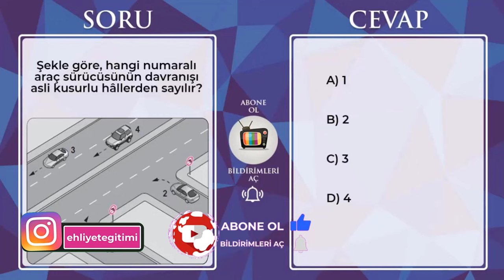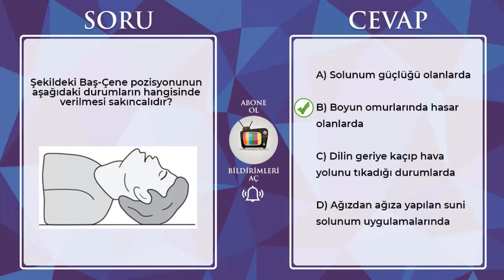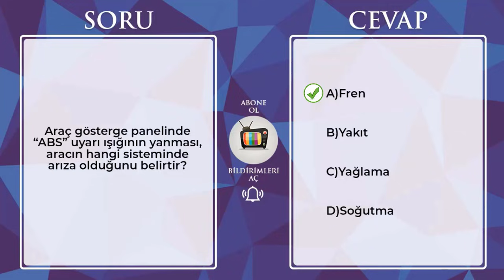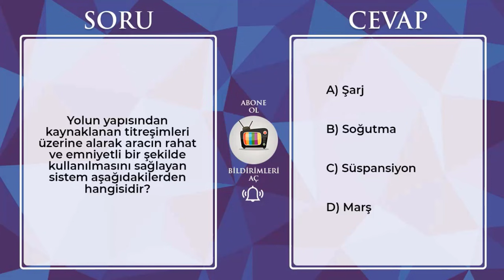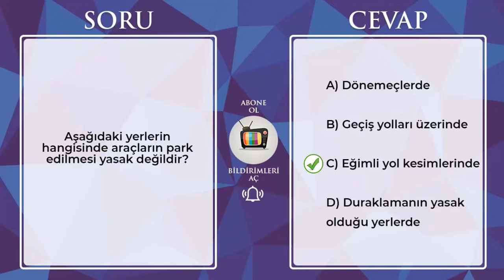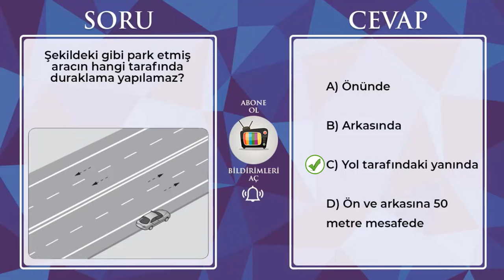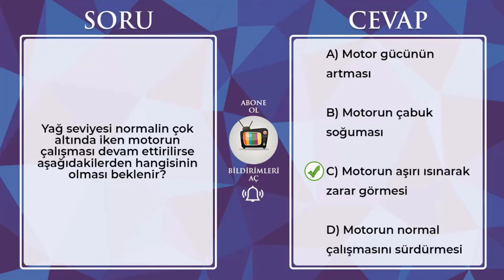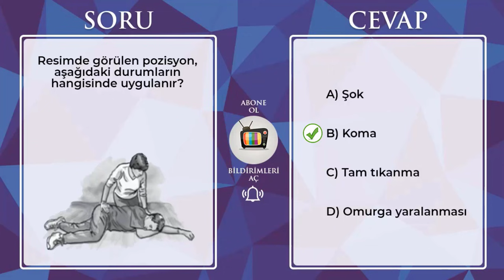2021 AĞUSTOS SORULARI / 2021 EYLÜL EHLİYET SINAV SORULARI / 2021 ÇIKMIŞ EHLİYET SINAV SORULARI ÇÖZ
❣ MUSA HOCA İle Ehliyet Trafik Dersi 1. Bölüm
❣ MUSA HOCA İle Ehliyet Trafik Dersi 2. Bölüm
❣ MUSA HOCA İle Motor Dersi 1. Bölüm
❣ MUSA HOCA İle Motor Dersi 2. Bölüm